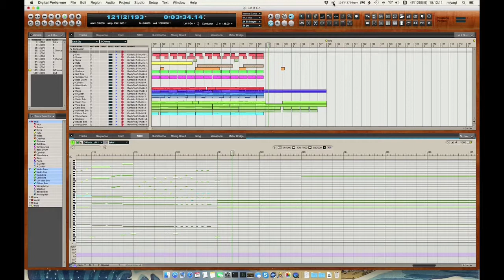Let It Go ~ Ari No Mama De ~ / Takako Matsu レット・イット・ゴー 〜ありのままで〜 / 松たか子 - Instrumental (Cover)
Instrumental version of “Let It Go” from Disney’s “Frozen” I previously uploaded.  This one is based on the Japanese version originally recorded by Takako Matsu.  I don’t know why, but this Japanese arrangement is slightly different from the instrumental version Disney has released.

松たか子ちゃんのバージョンを耳コピしたカラオケです。なぜか細かいとこのアレンジが英語版のカラオケとは違ってます。

MOTU Digital Performer 8 (DP8)
MOTU MachFive 3
Native Instruments Kontakt 3.5
Steven Slate Drums 3.5 EX